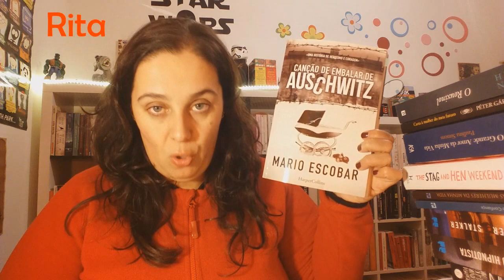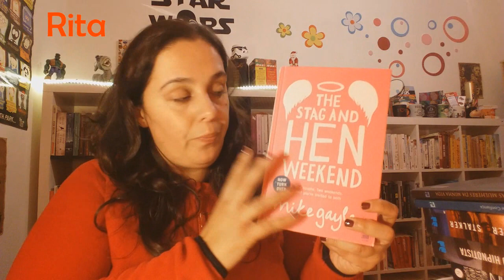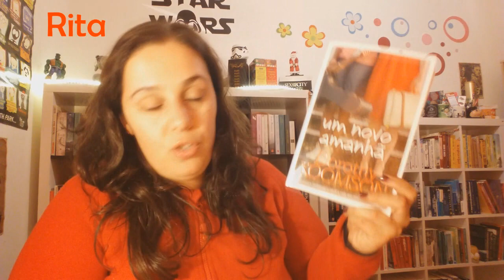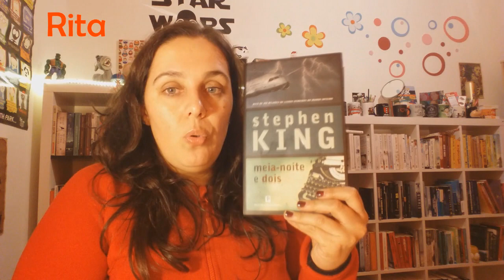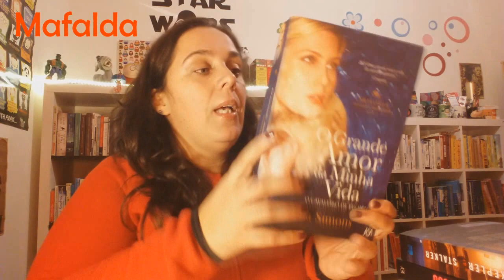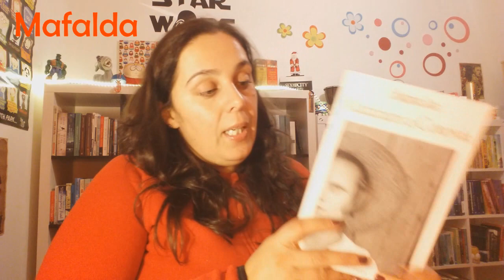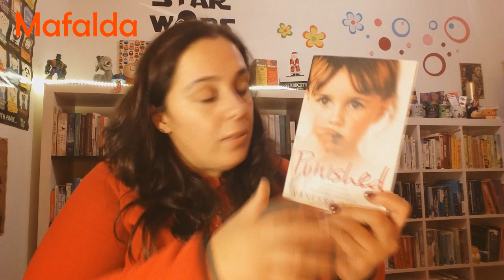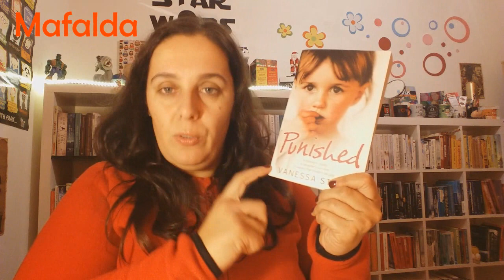TBRs 2017 | Projectos Rita & Mafalda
* "The Hundred-Year-Old Man Who Climbed Out of the Window and Disappeared" de Jonas Jonasson